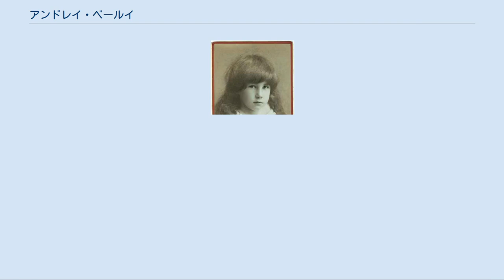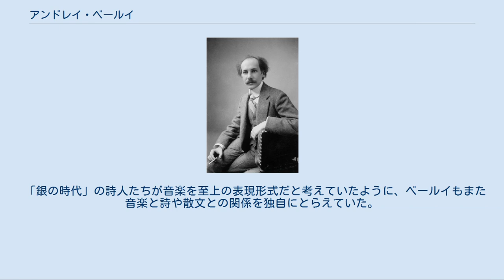アンドレイ・ベールイ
ブリュッセルのベールイ アンドレイ・ベールイ（Андрей Белый 1880年10月26日-1934年1月8日）とは、ロシアの小説家、詩人、評論家である。
本名はボリス・ニコラエヴィチ・ブガエフ（Бори́с Никола́евич Буга́ев）。
 ロシア後期象徴派の中心的人物であり、その実験的な作風や独自の詩論で知られている。
 幼年期のアンドレイ・ベールイ（愛称：ボリャ 1885年撮影） モスクワ出身。
モスクワ数学会長でもあった有名な数学者、哲学者であるニコライ・ブガエフ教授を父に持つ。
 26歳までモスクワ中心部のアルバート通りで暮らす。
彼が幼年期と青年期を過ごした家は、現在「ベールイの家博物館」になっている。
1891年から1899年にかけて、ソロヴィヨフやブリューソフなども卒業しているポリワーノフ・ギムナジウムで学ぶ。
文学に触れる一方で、仏教やオカルティズムにも親しんだ。
当時のベールイに強い影響を与えたのは、ドストエフスキー、イプセン、ニーチェである。
若き日のベールイは、神秘主義的な芸術の雰囲気と実証哲学や精密科学を結びつけようとしていた。
彼がモスクワ大学理数学部で自然科学を選択し、ダーウィンを学び無脊椎動物の研究をしながらも、「芸術世界」を毎号欠かさず読んでいたことは偶然ではない。
 ギムナジウム時代にはソロヴィヨフの著作を出版していた弟ミハイルと親交があった。
大学では「デカダン派」に接近。
 1904年、パーベル・アーストロフ宅で「アルゴー船の勇士たち」が集まる。
このサークルのとある会議で「自由の良心」という題で哲学と文学に関する著作集をだすべきだという提案がなされた。
そして1906年にはその著作集が二冊出版されている。
 1903年、アレクサンドル・ブロークとの文通を始め、翌年には知己の仲となっていた。
ベールイはこの年に成績優等で大学を卒業している。
1904年、歴史哲学科へ入りなおすがすぐ授業には出なくなり、除籍願いを出している。
しばらくは文芸誌「天秤宮」への寄稿に自分の人生を捧げることを決意したのだった。
 当時のベールイにとって最も親しい友人とはブロークだった。
しかしブロークは自分の若妻であるリュボーフィ・メンデレーエワをほとんどかまわずにいた。
彼はひねもす気のおけない女性たちと過ごすことを望んでいたのだ。
悶々とした日々を送るブロークの妻がわが身の不平をかこつ相手こそ、夫と親しいアンドレイ・ベールイだった。
ベールイはことあるごとに彼女のもとを訪れていた。
二人の若者が互いの愛を確認しあうのに時間はかからなかった。
こうした関係は2年続いた。
1906年、ブロークはこの三角関係をうたった有名な詩を書いている（「見世物小屋」）。
この間、ベールイは自殺を考えたこともあったという。
リュボーフィは結局夫とは別れなかった。
失意のベールイは外国に発った。
 2年以上を国外で過ごし、そこでベールイはブロークとリュボーフィに捧げた詩集を二冊出している。
その後ロシアへ戻り、アーシャ・トゥルゲーネワと結婚。
1911年、彼女とともにシチリアやエジプトなどをまわり旅行する。
1912年にはベルリンでシュタイナーと出会い、すぐに傾倒するようになった。
それはかつての作家サークルからの離脱を意味した。
ベールイの才能を認める友人や読者は、芸術家としての独自性が失われてしまうことを心配していた。
しかしそれは杞憂だった。
 十月革命ののち、彼はモスクワのプロレトクリトで若きプロレタリアの作家にまじって詩と散文の理論を学んだ。
この頃ベールイは詩人としていくつかの著作をだしている。
また彼の理論面での主たる仕事である「シンボリズム」も同時期である。
 1917年、アーシャと離婚し再び外国へ（後にベールイはクラーヴジヤ・ニコラーエヴナと再婚）。
当時の詩にはこの別離の苦しみが読み取れるものもあるし、アーシャその人をうたった詩も多い。
「銀の鳩」のカーチャには彼女のイメージが重ねられている。
彼女の回想録は現在のベールイ研究の重要な資料となっている。
 ベールイが亡くなったのは1934年のことである。
 「銀の時代」の詩人たちが音楽を至上の表現形式だと考えていたように、ベールイもまた音楽と詩や散文との関係を独自にとらえていた。
 長編小説「ペテルブルグ」は、ウラジーミル・ナボコフが『ユリシーズ』、『失われた時...